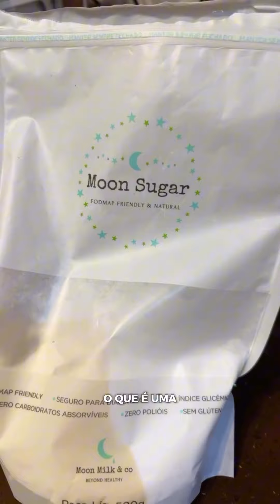DICA DE ADOÇANTE PARA PRESCREVER NO MANEJO NUTRICIONAL DO DM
Separei uma dica de adoçante ideal para pacientes com diabetes. Descubra como escolher a melhor opção para ajudar a controlar os níveis de glicose sem abrir mão do sabor.

Comenta aqui qual adoçante você costuma indicar pra. O seu paciente?